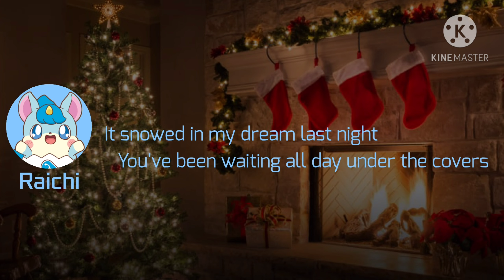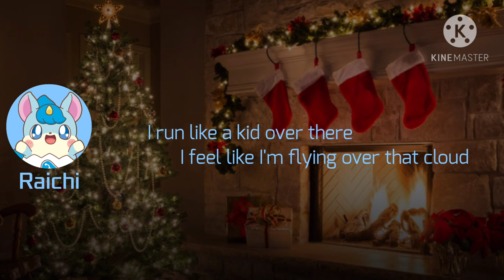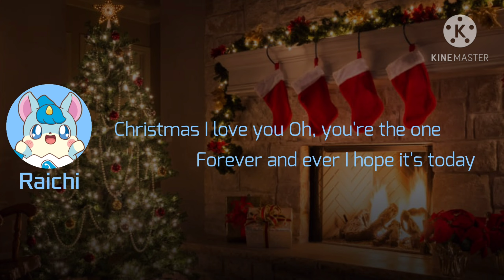【ICSTS】荔枝 Raichi（ライチ）'크리스마스 러브 (Christmas Love)'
荔枝 Raichi（ライチ）1st song: 크리스마스 러브 (Christmas Love)
Original song Released date: 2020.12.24
Original Artist: JIMIN
Language: Korean
Cast:
（Cocotama 角色 － 原藝員）
荔枝（ライチ）- Jimin